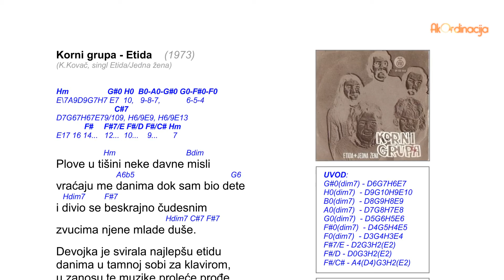Korni grupa - Etida (guitar cover by AkOrdinacija)